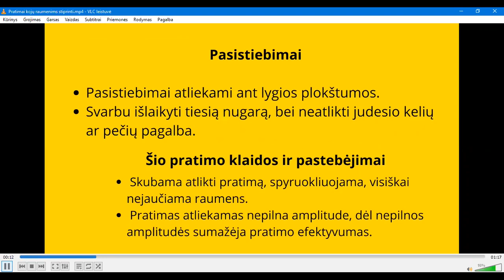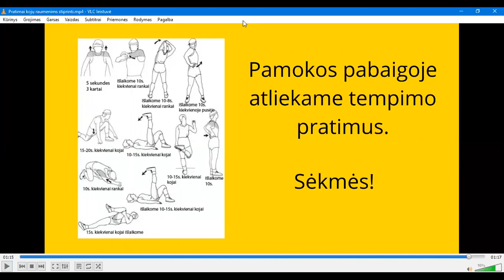Mokykla+ | Fizinis ugdymas | 5-8 klasė | Pratimai kojų raumenims stiprinti || Laisvės TV X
Dalykas: Fizinis ugdymas
5 klasė
Pamokos tema: Pamokoje pateikiami pratimai kojų raumenims stiprinti

 Apie projektą:
„Mokykla+” - Laisvės Media Group ir KTU inicijuotas projektas mokykloms, kurių metu mokytojai kuria trumpas video pamokas tam, kad karantino metu kuo labiau padengtume nuotolinio mokymosi spragas.